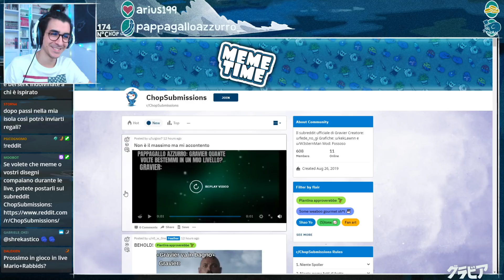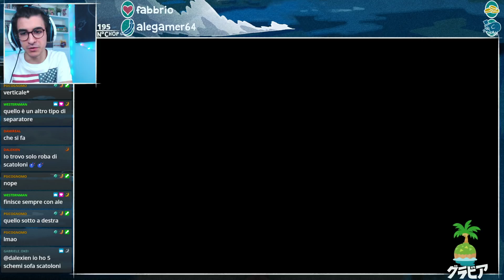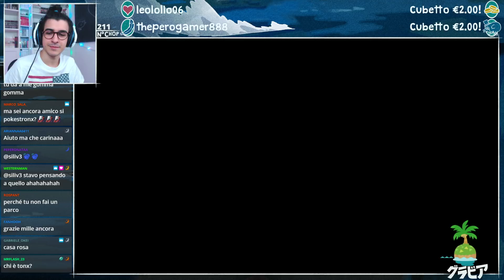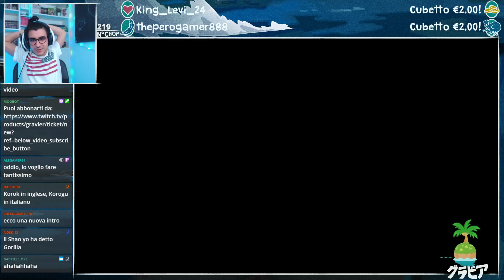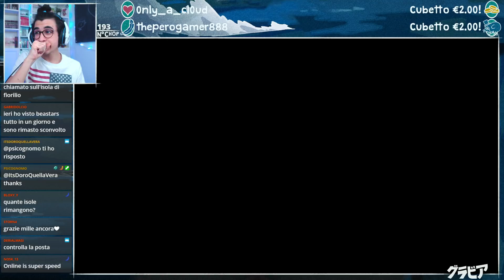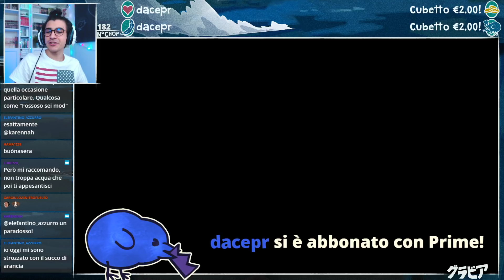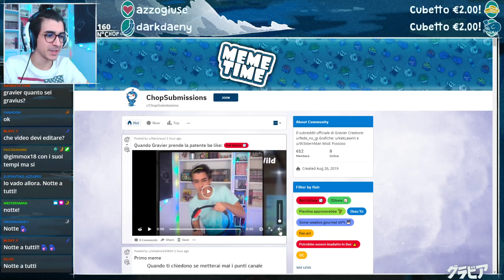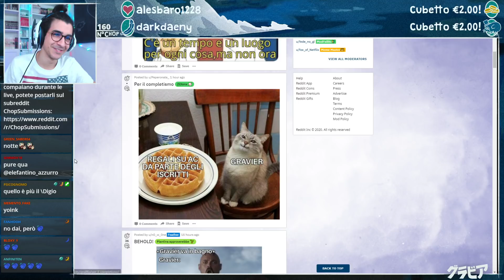Animal Crossing New Horizons (Visito le Vostre Isole) // GravierEraLive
Live inizia ► 5:02
Animal Crossing ► 30:58

Live del 23 Maggio, 2020